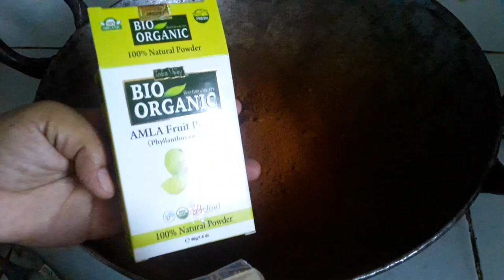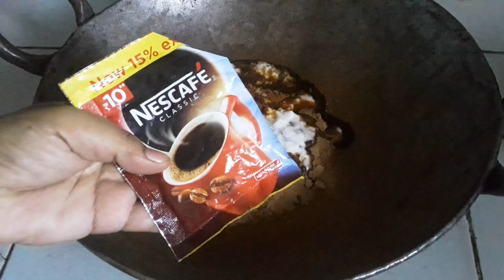मेहंदी में ये चीज़ मिलायें और पाये गहरा नैचुरल ब्राउन कलर | DIY Natural brown hair colour at home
बिना कैमिकल नैचुरल ब्राउन हेयर कलर करनें के लिए अपनी मेहंदी में मिलायें बस एक चीज़ और पाये एक बार में गहरा नैचुरल ब्राउन हेयर कलर ।
DIY Natural brown hair colour at home

How to remove stretch marks in hindi
स्ट्रेच मार्क्स का इलाज